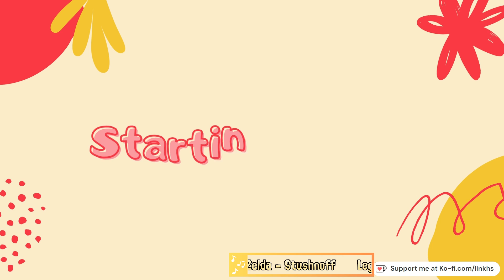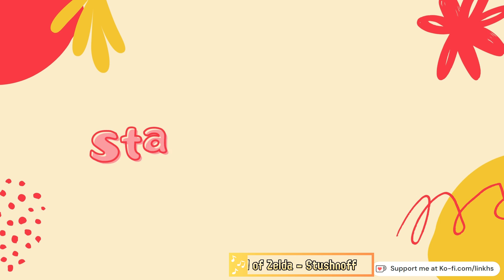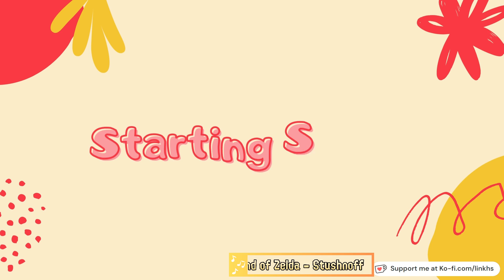RNG is causing problems - The Long Game Redux 27 Full VOD - VVVVVV & Bumper Stickers